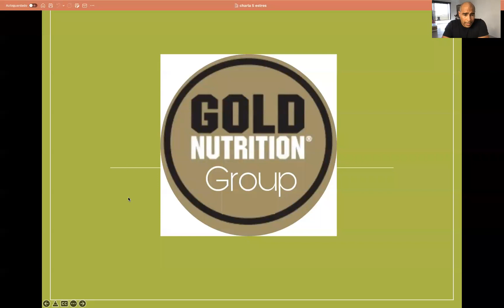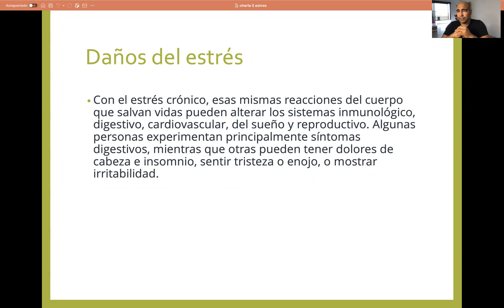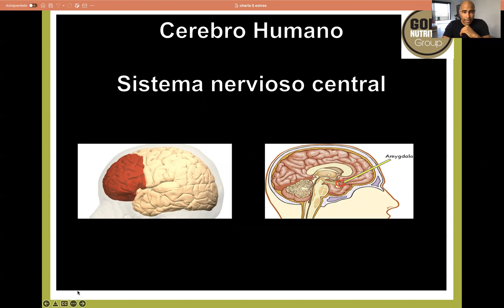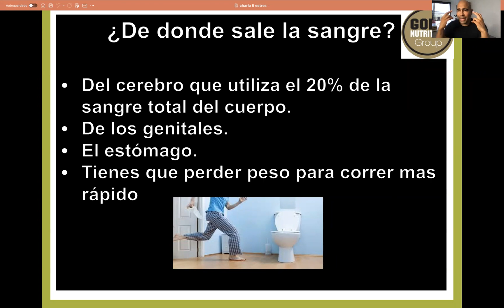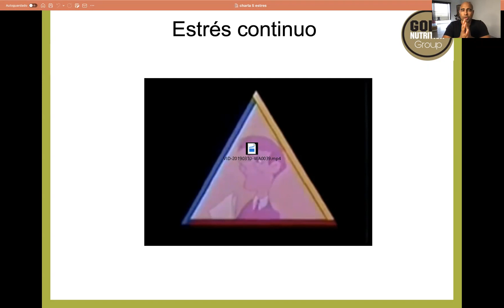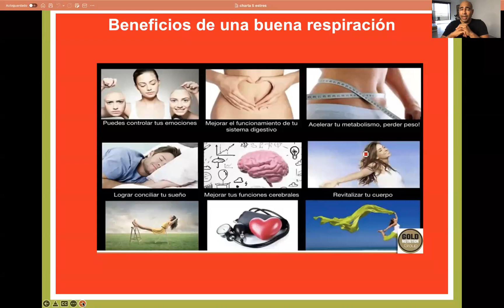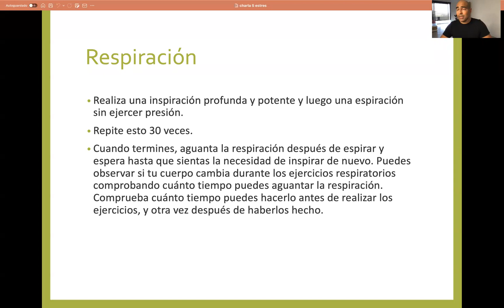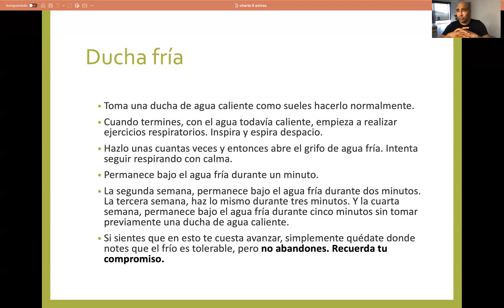La razón por que la que no puedes adelgazar y nadie te lo ha dicho 🤷🏽‍♀️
Mayor acumulación de grasa abdominal

A causa del estrés, la activación prolongada del eje hipotalámico-hipofisario-adrenal, que provoca a su vez la liberación de cortisol u hormona del estrés, puede provocar la acumulación de grasa abdominal y visceral, así como un aumento del peso corporal.

Participa en mi programa de 90 días!